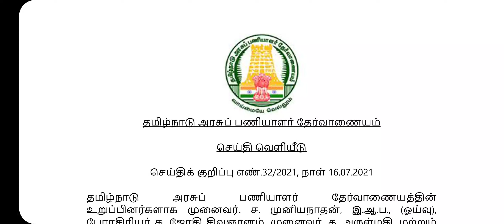Good news TNPSC new PRESS release